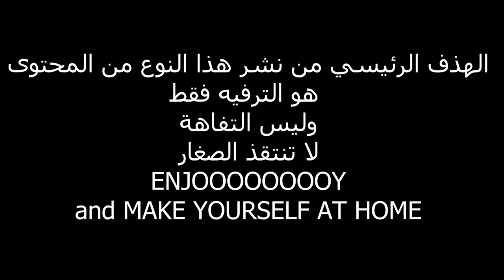اجي تشبع ضحك شويا ورجع تقرا 😂😂 ههه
اللهم صلي على سيدنا محمد